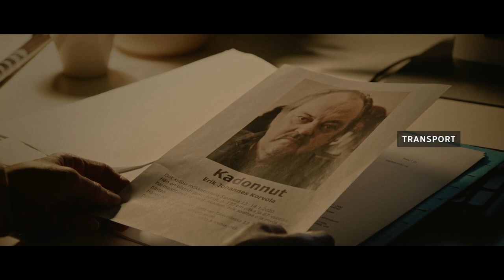Flanders / We Are Co-Production - JONNYDEPONY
Why should Flanders be a key partner in your next production? This question is at the heart of a series of video testimonials created by Screen Flanders to promote the Region's audiovisual assets. Featuring in the testimonials are frequent Screen Flanders applicants such as Helen Perquy of Jonnydepony.